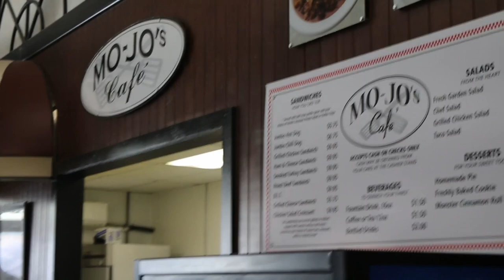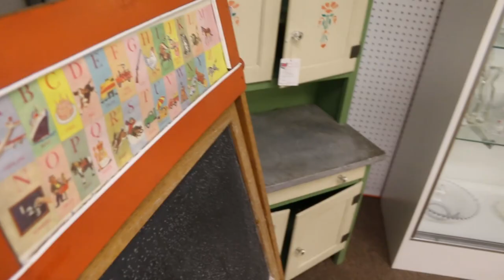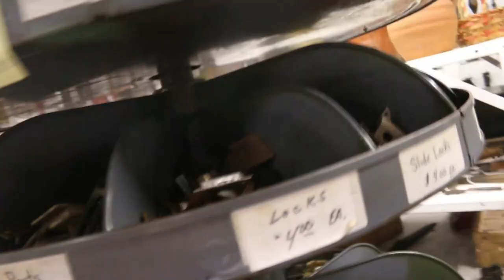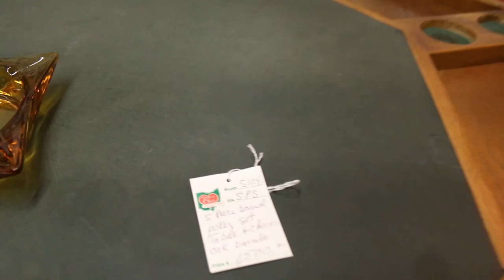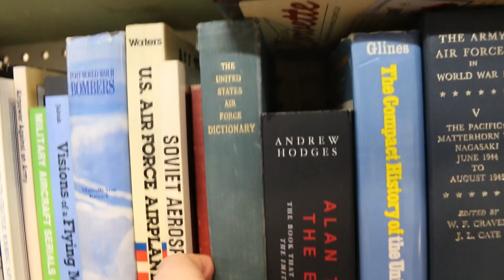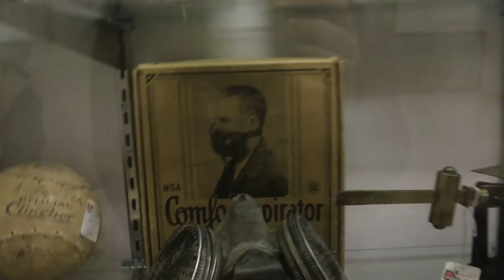AMERICAS LARGEST ANTIQUE STORE | Southern Ohio Antique shop with me!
I didnt know this is only about 30 minutes from me! America's largest antique store! This place is huge. I was definetly overwhelmed a bit with this being my first time here. But come check it out with me and do a little shopping.